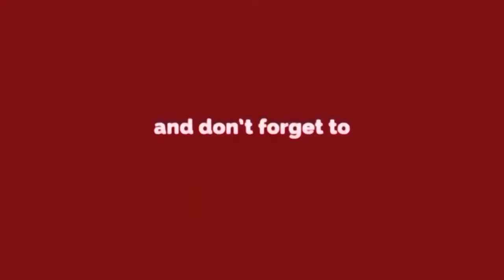Rani Khera || PM MODI के जन्मदिन पर कार्यकर्ताओं ने की जन सेवा मनाया " सेवा सप्ताह"